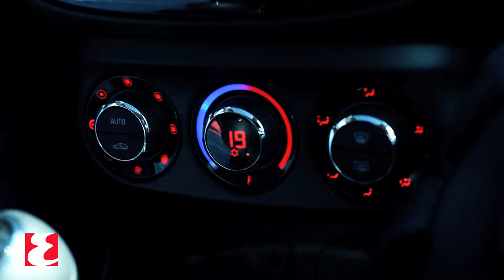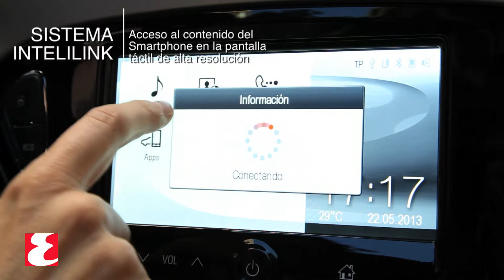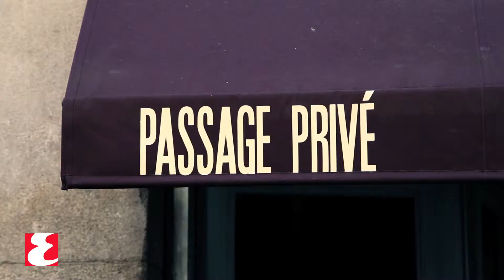Ruta por Madrid con Lander Urquijo y Opel Adam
Video: Nacho Riera